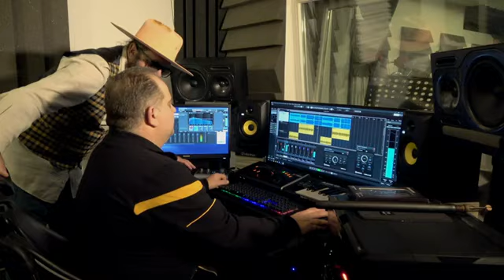Edison Cora Duduk